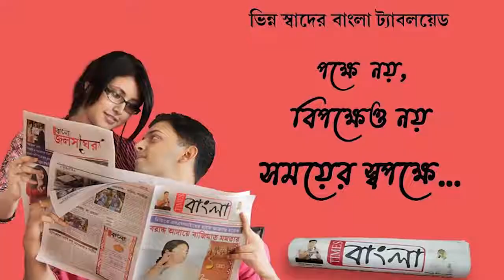ভিড় ট্রেন থেকে পড়ে আহত যাত্রী,ভর্তি করা হল হাসপাতালে